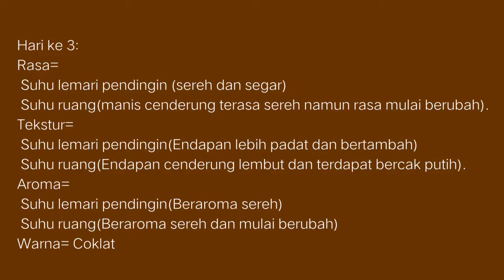TPP_Sarabba // Ninda Rahayu_201902040